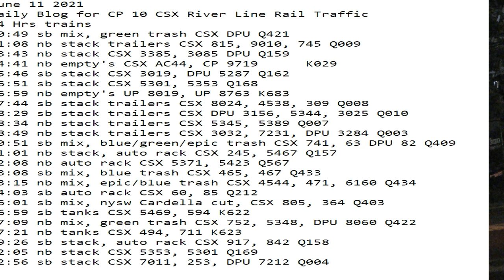June 11 2021 24 Hrs CSX Trains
24 Hrs trains
00:49 sb mix, green trash CSX DPU Q421
01:08 nb stack trailers CSX 815, 9010, 745 Q009
03:43 nb stack CSX 3385, 3085 DPU Q159
04:41 nb empty's CSX AC44, CP 9719 K029
05:46 sb stack CSX 3019, DPU 5287 Q162
06:51 sb stack CSX 5301, 5353 Q168
06:59 nb empty's UP 8019, UP 8763 K683
07:44 sb stack trailers CSX 8024, 4538, 309 Q008
08:29 sb stack trailers CSX DPU 3156, 5344, 3025 Q010
08:34 nb stack trailers CSX 5345, 5389 Q007
08:49 nb stack trailers CSX 3032, 7231, DPU 3284 Q003
10:51 sb mix, blue/green/epic trash CSX 741, 63 DPU 82 Q409
11:01 nb stack, auto rack CSX 245, 5467 Q157
12:08 nb auto rack CSX 5371, 5423 Q567
13:08 sb mix, blue trash CSX 465, 467 Q433
13:15 nb mix, epic/blue trash CSX 4544, 471, 6160 Q434
14:03 sb auto rack CSX 60, 85 Q212
16:01 sb mix, nysw Cardella cut, CSX 805, 364 Q403
16:59 sb tanks CSX 5469, 594 K622
17:09 nb mix, green trash CSX 752, 5348, DPU 8060 Q422
17:21 nb tanks CSX 494, 711 K623
19:26 sb stack, auto rack CSX 917, 842 Q158
22:05 nb stack CSX 5353, 5301 Q169
22:56 sb stack CSX 7011, 253, DPU 7212 Q004